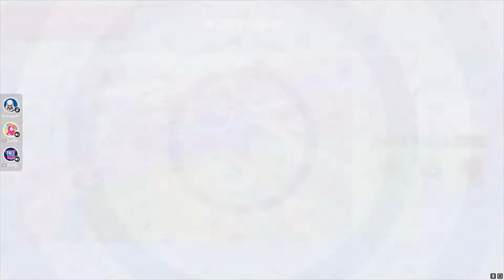Fortnite Funnies #3 (+Bonus Clips)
We back with another banger.

Add me on Steam - Riinya
Add me on Xbox - xxRiiNxx

PC Specs:

Liquid Cooler
Gigabyte AM4 Motherboard
16GB Corsair DDR4 Ram
Samsung 960 M.2 PCI Express 3 x4 SSD
2TB SATA HDD
Nvidia GeForce GTX 1080 Ti
NZXT H440 ATX case
Corsair RMX 850w Gold Modular PSU